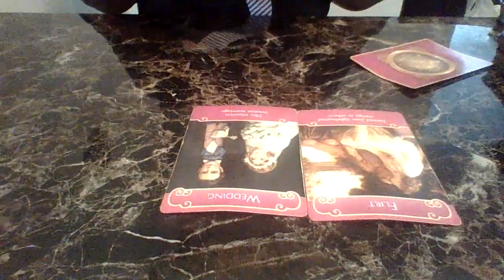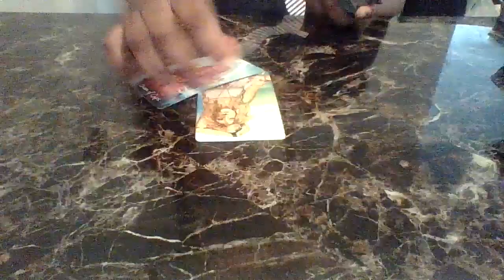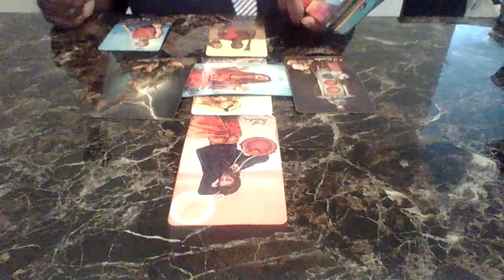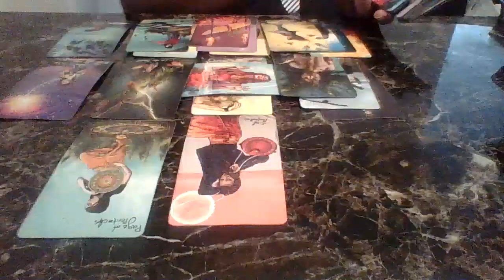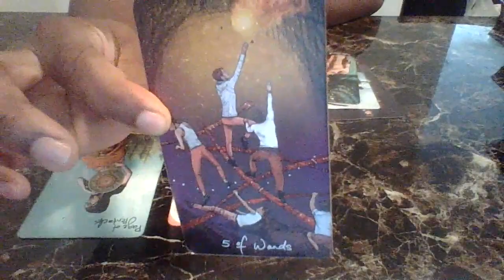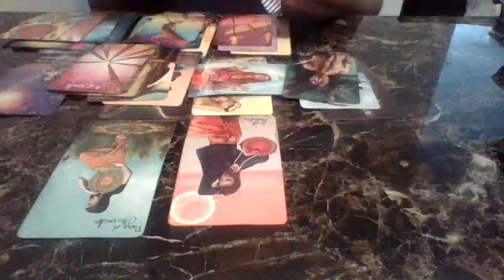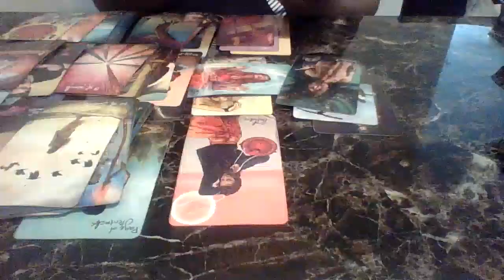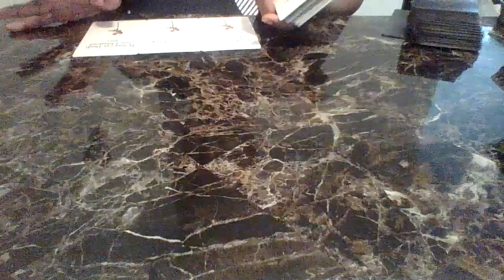Somebody Is Trying To Get Close To You To Gather Info About Your Ex